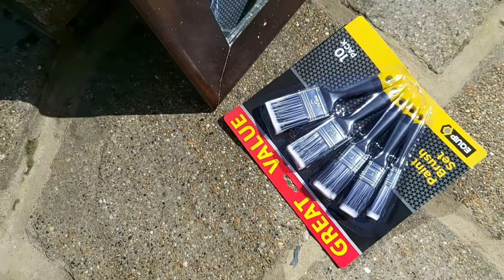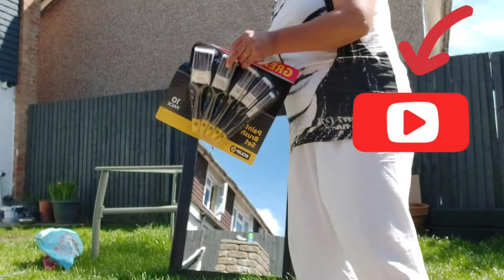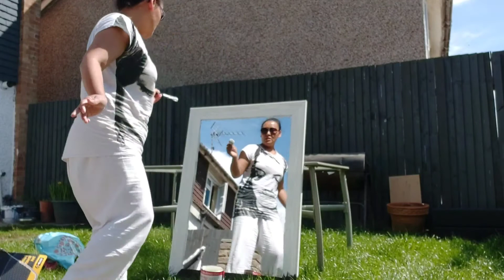Giving new life to an old mirror frame🤩